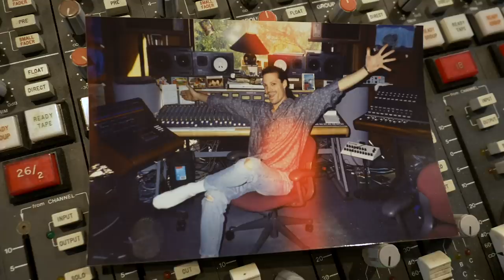Recovering the Satellites - Counting Crows: Inside the Album | Warren Huart: Produce Like A Pro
Recovering the Satellites is a distinctly darker record than the debut it followed. It’s simultaneously very much an up-tempo “rock” record, but it’s tinged with somberness at the same time. It was released three years later and after two years of extensive worldwide touring, after which frontman Adam Durtiz had seemingly undergone drastic personal changes.

The band explored a heavier sound on the record, and vocalist Durtiz’s lyrics became more introspective and personal, due to his newfound fame and the isolation that comes with it.

The album was a commercial success, though it was met with mixed reviews from critics.

Allmusic’s Stephen Thomas Erlewine gave the album a positive 4/5 stars. He praised Recovering the Satellites as a strong response to their debut, also calling the songs “slightly more somber” than those on August.

Andy Gill from The Independent was much more critical of the album, naming Duritz’s song-writing as “self-pity[ing]” and calling the out the band for being a hodgepodge of their influences. He did, however, speak highly of producer Gil Norton’s work on the album. Interestingly, Bradley Cook would work with Gil Norton again on a Foo Fighters project a year after Recovering the Satellites.